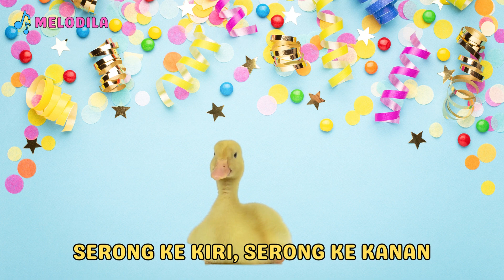🔴 LAGU POTONG BEBEK ANGSA REMIX - Lagu Anak Indonesia | Lagu Anak Balita | Lagu Anak Populer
Sahabat, di video kali ini Kita akan menyanyikan lagu anak indonesia berjudul "Potong Bebek Angsa".
Semoga sahabat Melodila meresakan betapa menyenangkannya lagu ini, cocok untuk bersantai dan belajar bernyanyi dengan riang gembira!

Salam MELODILA.. Terimakasih..